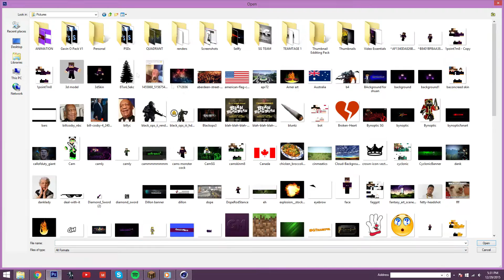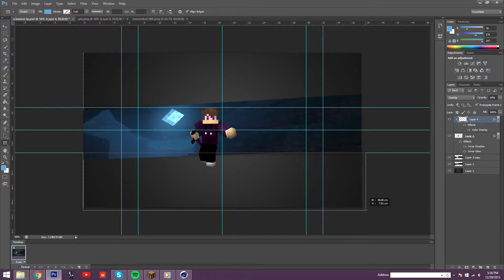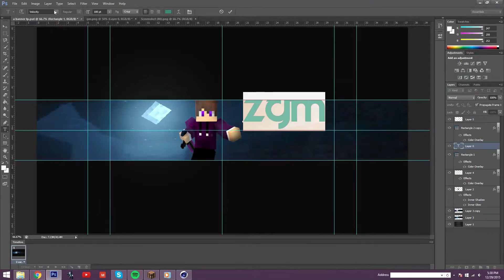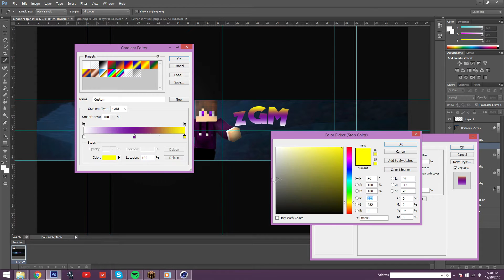SpeedArt For My Minecraft Channel!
I hope you enjoyed my video! If you did feel free to like the video, It helps me a lot.